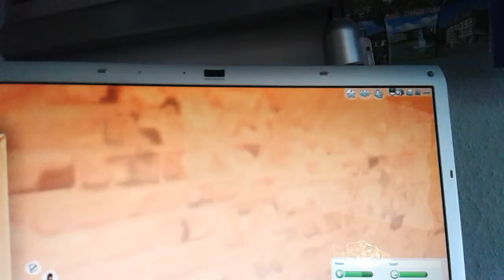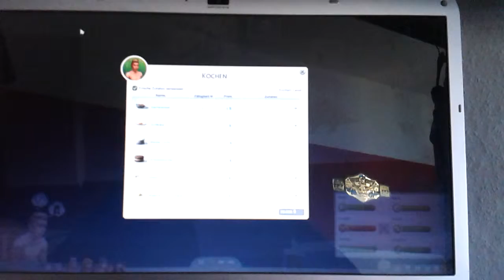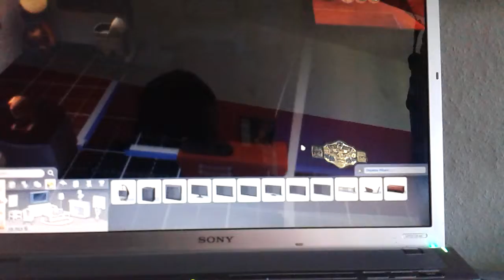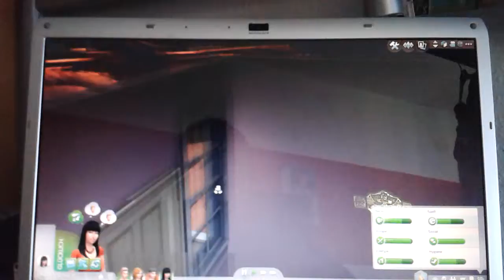Momente die man nie vergisst [lets play Sims 4]